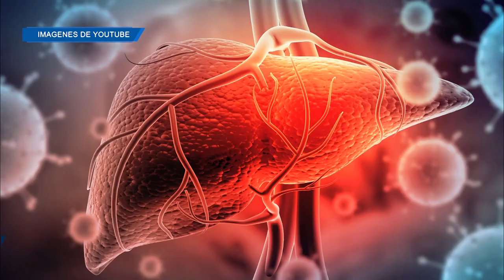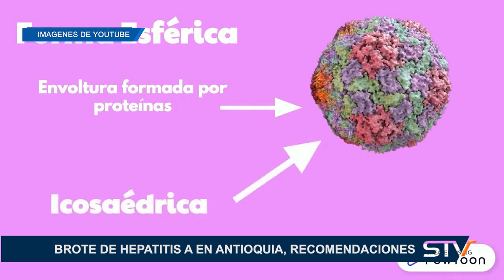BROTE DE HEPATITIS A EN ANTIOQUIA, RECOMENDACIONES